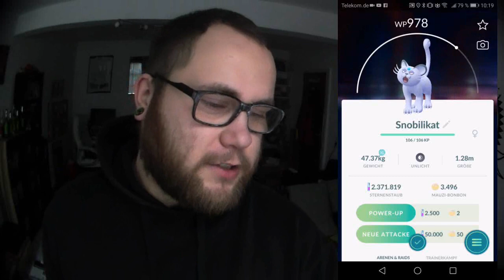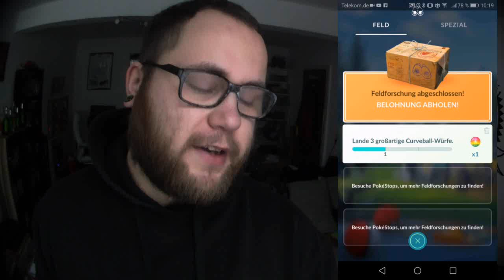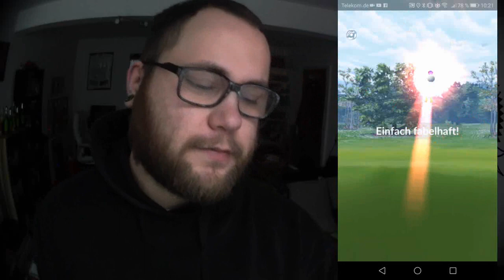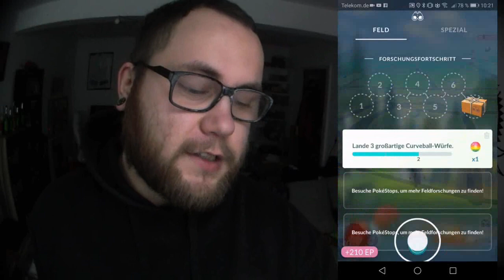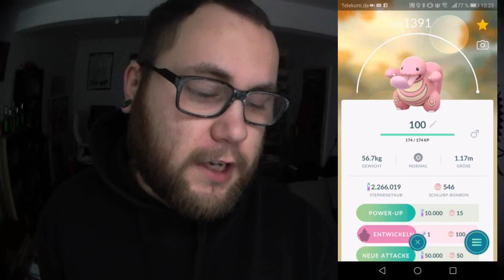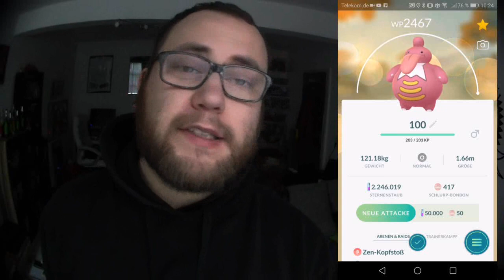MAX 100% Schlurplek entwickelt !!! | Pokémon GO Deutsch # 233